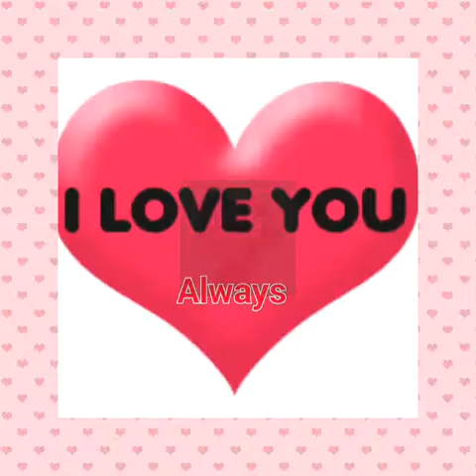Flowers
Happy Valentine